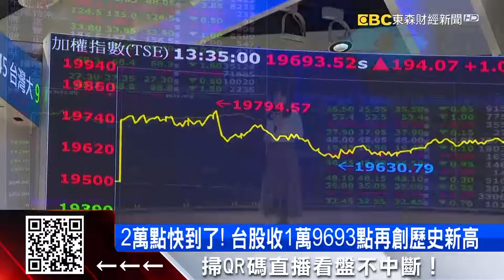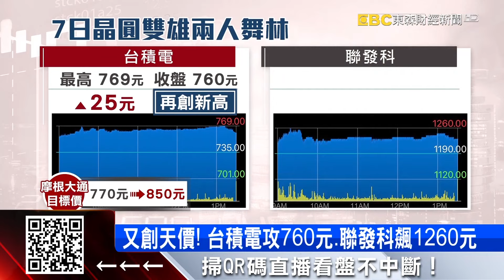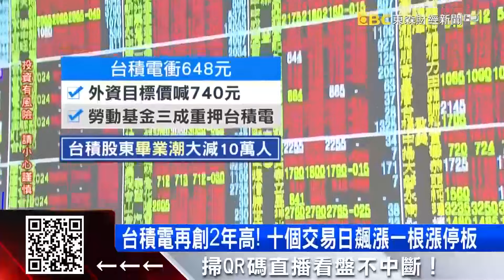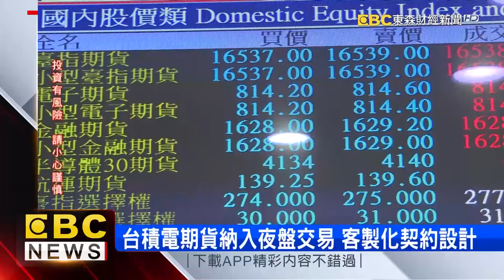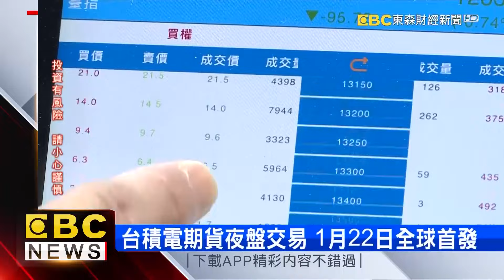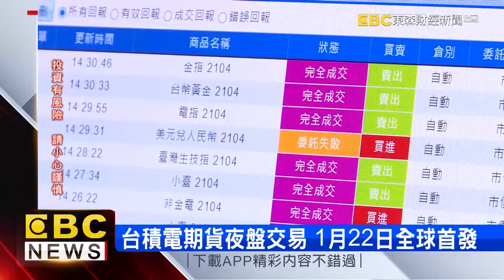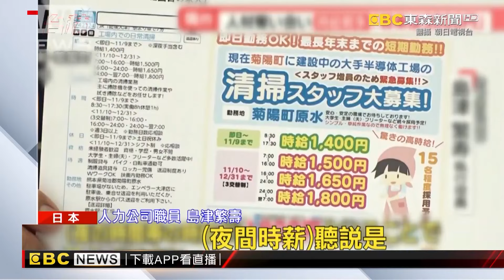2萬點快到了！台積電攻760元 聯發科飆上1260元@57ETFN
2萬點快到了！台積電攻760元 聯發科飆上1260元
台積電再創2年高！ 十個交易日飆漲一根漲停板
台積電期貨納入夜盤交易 客製化契約設計
每棟都是透天厝！直擊台積電高層熊本最愛住社區
熊本經濟空前光景！台積電設廠當地變「台灣城」